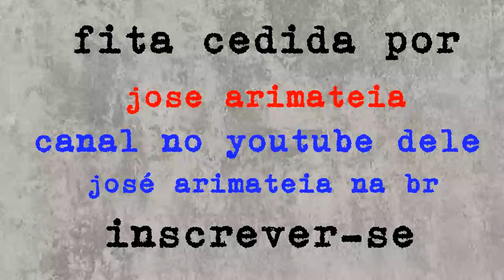maguila o magro dos teclados- forroresta e arrastapé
maguila o mago dos teclados